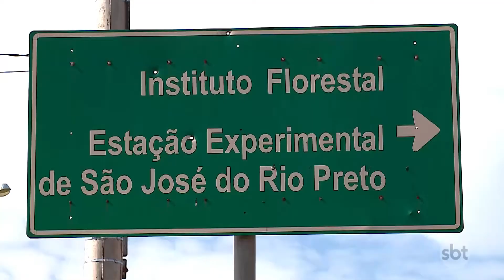Queda no volume de chuvas acende alerta para risco de queimadas na região